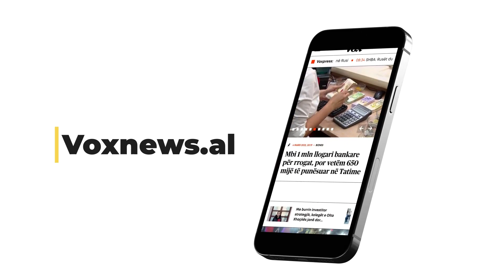Shtyhet seanca gjyqësore ndaj bosit të kriptomonedhave, Faruk Ozer